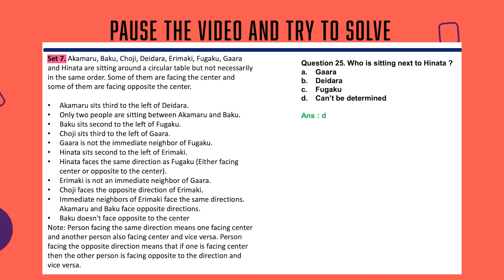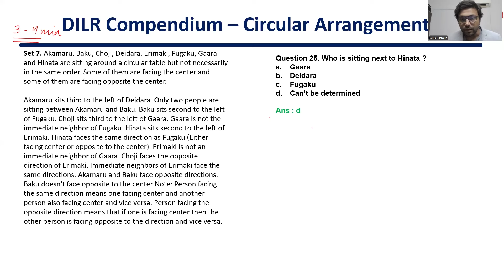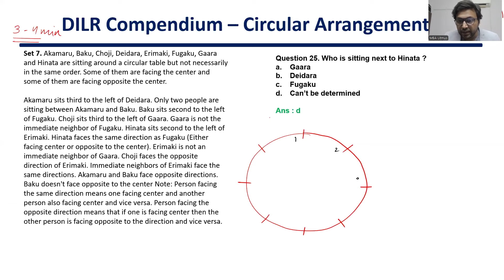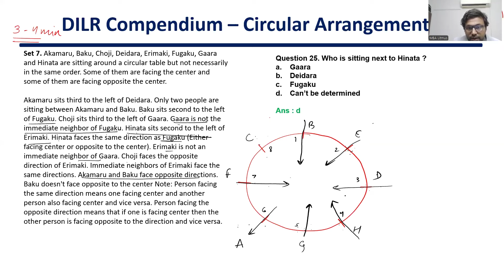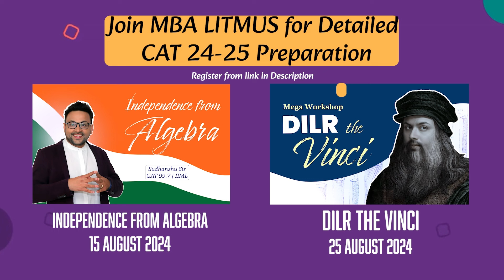DILR Compendium | Set 4 | Circular Arrangement | Sudhanshu Sir | MBA Litmus | DILR Expert | IIM L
Complete DILR compendium will be solved on the MBA Litmus channel detailing every variety of DILR for CAT 2024. We will solve one set everyday and help you in the journey of CAT preparation.

Download the free DILR compendium & start solving, check the solutions on the MBA Litmus channel

Please do like the video and share with every aspirant preparing for CAT 24 if you believe that good content should prevail . Post your queries in comments in case of any doubts.

Facing challenges with your CAT preparation? Look no further! We have two exceptional solutions to elevate your study game!

1. CAT 24 All Fusion Workshops (Complete & Quick Revision for just Rs 2999)
Are you struggling to revise your syllabus effectively? Join our 20 comprehensive workshops meticulously crafted to boost your confidence and prepare you for CAT 2024 and mocks in just 10 days!

Workshops Include:

1. Quants Comprehensive Revision: Dive into Arithmetic, Algebra, Geometry, Modern Maths, and Number Systems.
2. Advanced Concept Workshops: Master the intricacies of Arithmetic, Algebra, Geometry, Modern Maths, and Number Systems.
3. VARC Mega Workshops : Explore techniques and practice, alongside a specialized VARC Shortcuts Workshop.
4. DILR Mastery: Engage in Levels 1-3 Workshops and DILR Shortcuts.
5. PYQs Workshops: Tackle previous years’ questions for QA, DILR, and VARC.
6. Formula Revision Workshops: Solidify your grasp of essential formulas for all sections.

Bonus: Access practice materials and video solutions after each workshop!

Join now and supercharge your preparation with intensive sessions led by Sudhanshu Sir and top B-School alumni! Secure Your Spot

2. 50-Day Crash Course (Rigorous Revision with Mentorship & Handholding | Rs 7999)
Tailored for only 100 students, this immersive course is spearheaded by the outstanding Sudhanshu Sir—a CAT 99.7%iler and IIM Lucknow alumnus. Gain invaluable insights from experts from top institutes like IIM L, XLRI, and SJMSOM!

What’s Included:

1. Daily Concept & Practice Sessions: Build a strong foundation.
2. Structured 50-Hour Weekly Study Plan: Stay organized and focused.
3. Mega Weekend Workshops: Intensive sessions for skill enhancement.
4. 20 Comprehensive Mocks & 6-Hour Analysis: Understand your strengths and areas for improvement.
5. 30 Sectional Tests: Targeted practice to hone your skills.
6. Personalized Guidance from Sudhanshu Sir: Tailored strategies just for you!

Regards,
Team MBA Litmus
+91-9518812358